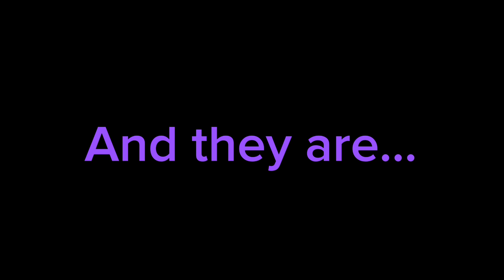Team Nelvana Theme Song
This is the Team Nelvana Intro.

This Video is Set as Not Made for Kids!